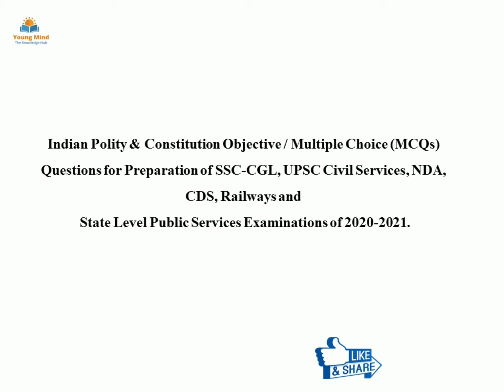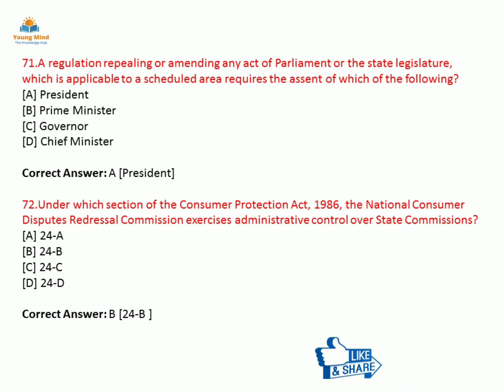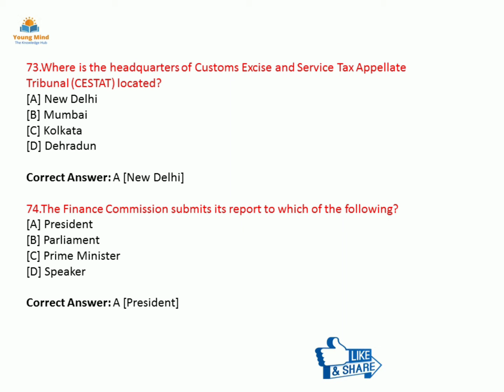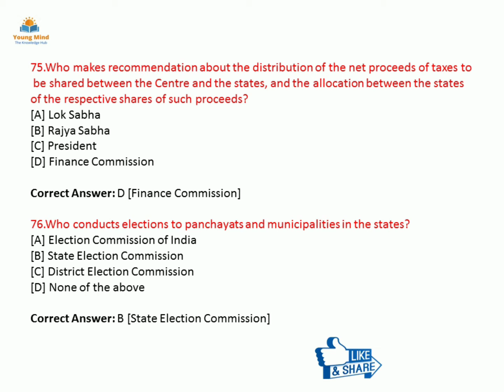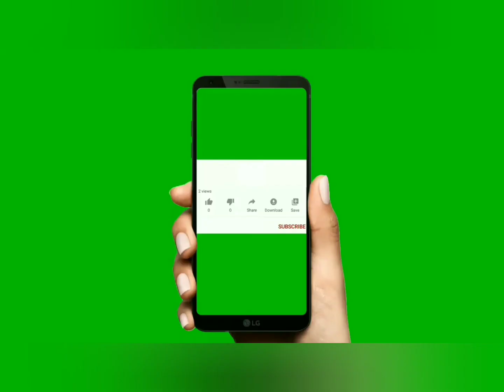Indian Polity & Constitution | Top 1000 MCQ for UPSC PCS SSC CGL Railway- (Part 8)(POLITY MCQ)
Hi Everyone Welcome to Young Mind The Knowledge Hub, this video is about

Indian Polity & Constitution | Top 1000 MCQ for UPSC PCS SSC CGL Railway- (Part 8)

Social Media Link Of - Young Mind The Knowledge Hub -